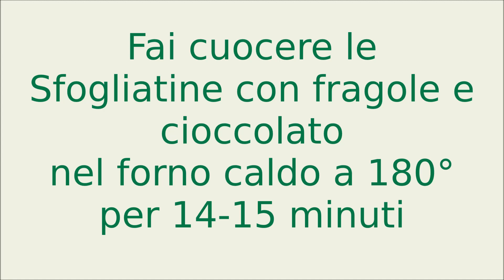Sfogliatine con fragole e cioccolato - Un dolcetto semplice, veloce e delizioso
Si preparano in pochissimi minuti con soli 3 ingredienti le mie SFOGLIATINE CON FRAGOLE E CIOCCOLATO con una ricetta semplicissima a prova anche dei più imbranati ai fornelli. Ti occorre solo un rotolo di pasta sfoglia rettangolare, fragole e cioccolato fondente ed in pochissimi minuti puoi mettere in forno un dolcetto speciale
Condividi la ricetta per non perderla ❤️